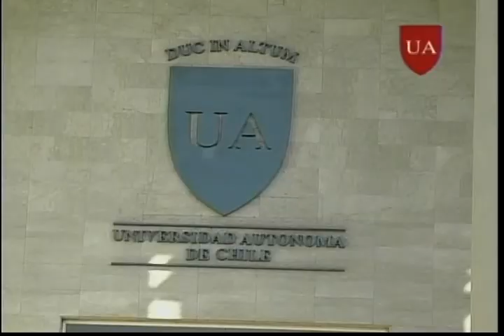Canal 2 Inauguración Año Académico 2012 UA Sede Temuco